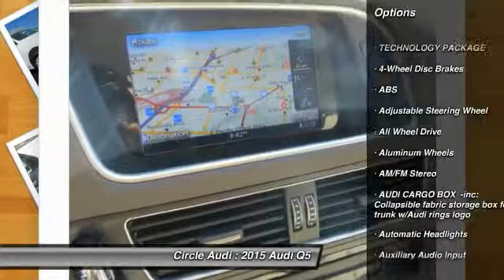2015 Audi Q5 Long Beach CA 207672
2015 Audi Q5 Premium Plus

Circle Audi
1919 North Lakewood Blvd

Don't miss this 2015 Audi Q5. It's equipped with Automatic transmission and features a Ibis White exterior. With 5 miles, You'll want to take this car home. Make a great choice today.